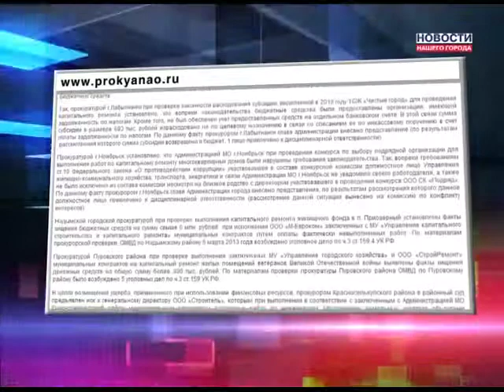Нарушения в сфере ЖКХ